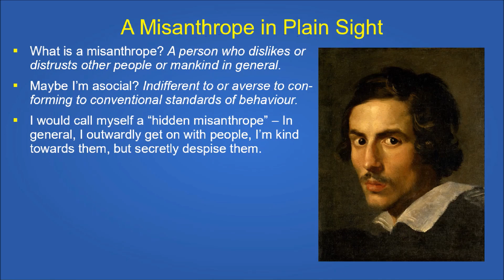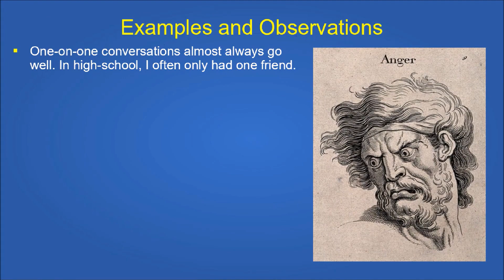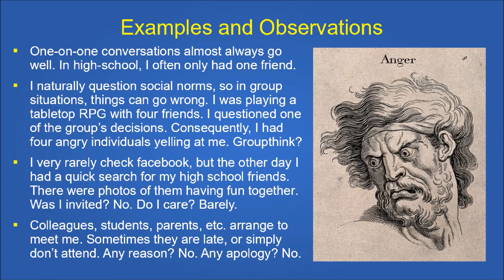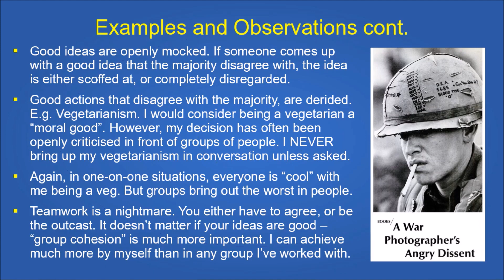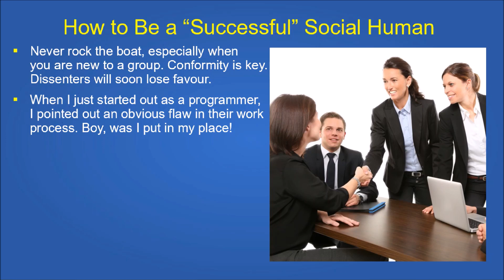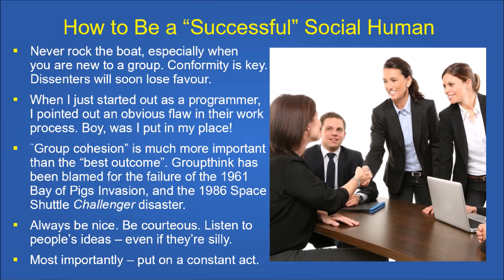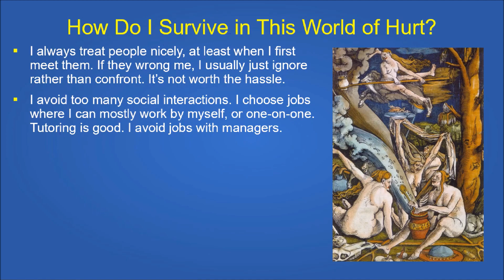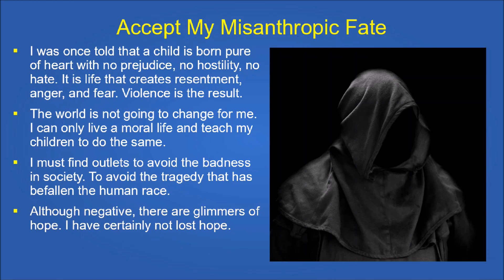Hidden World of the Misanthrope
I am a misanthrope. Although I can get on well with a person one-on-one, I don’t generally do well in groups. I have a disdain for the human race.

Psychology Books

That doesn’t mean I don’t try. I’ve been trying all my life to fit in, but in general, people do not respond well to me – unless I fake it. To be successful in a job, I have to put on a constant face. I have to act nice to people who I don’t really like. I put up with friends who rarely show me respect. I keep all my anger bundled up inside of me as to not cause offence. This is the life of a hidden misanthrope.